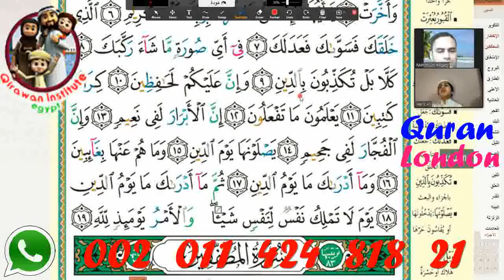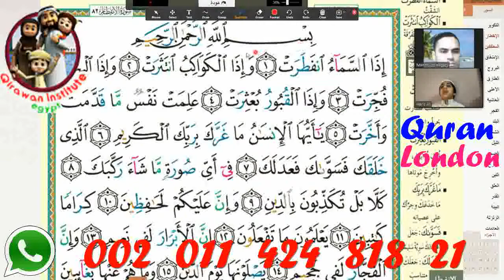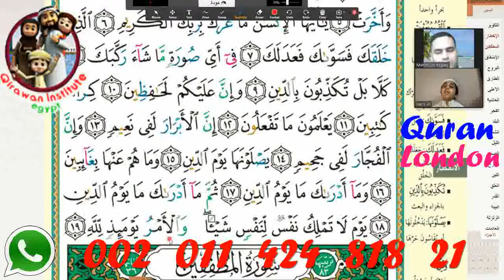Learn quran online